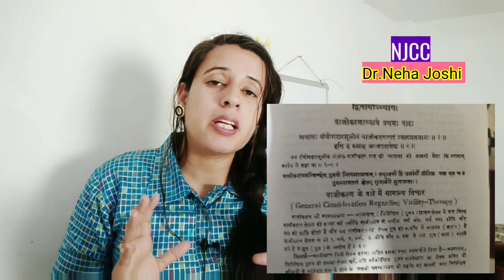शुक्र क्षय क्या है| अल्प शुक्र का आयुर्वेद अनुसार चिकित्सा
✅Charges :
Phone Consultation
(टेलीफोन पर बात करने के लिए) : 1,100₹

Note 🔴
1, सभी पेमेंट एक बार की कंसल्टेशन के लिए है मतलब एक बार पे करने के बाद आप डॉक्टर ने यहां से यानी मुझे एक बार फोन पर बात कर सकते हैं फोन की ड्यूरेशन 15 मिनट से लेकर 30 मिनट तक मैक्सिमम होगी इससे ज्यादा फोन पर बात नहीं की जाएगी

2. फोन consultation की ड्यूरेशन 15 मिनट से लेकर 30 मिनट तक मैक्सिमम होगी इससे ज्यादा फोन पर बात नहीं की जाएगी

➥ About Video
    Get Treatment through Website Now